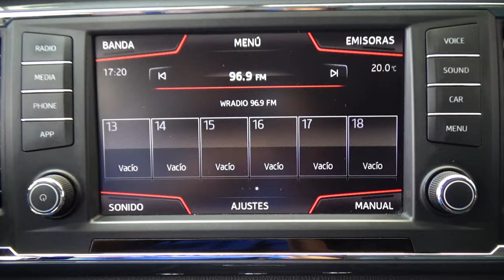Seat / Ateca / 2017 - 8970